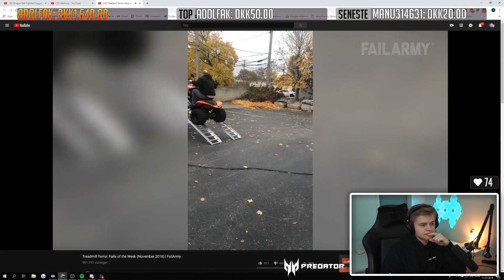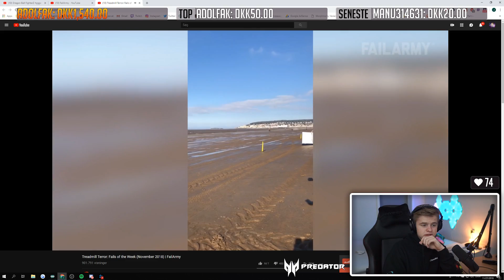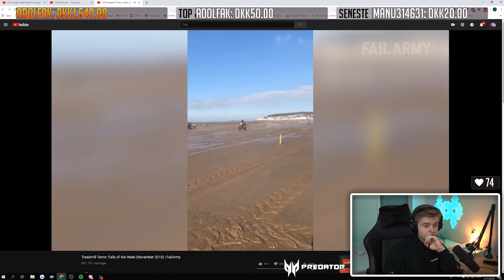Jaxstyle Reagerer På: FAILARMY #8 (GEX & MONGO!?)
👉 Jax reagerer på 👌